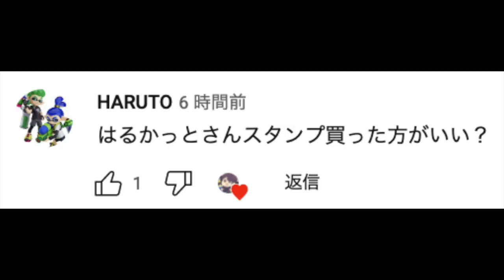【アニポケ考察】ロイのホゲータが最終進化する根拠が衝撃的だった！！！！【ポケモンSV】【リコ】【サトシ】【pokemon】【anipoke】【ポケットモンスタースカーレットバイオレット】【はるかっと】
・使ってるマイク
・ディスプレイモニター
・インターフェース
・ロジクール Webカメラ

∇歌ってみた∇
第３弾

∇関連動画∇
【神回】他では見れない！ポケモンの人気女性キャラがいろんな衣装を着た姿が衝撃的だった！！！！【ファンアート】【ポケモンSV】【アニポケ考察】【ポケットモンスタースカーレットバイオレット】【はるかっと】

【徹底考察】発表は８月◯日！DLCの配信日がもうすぐ判明する件が衝撃的だった！！！！【ポケモンSV】【アニポケ考察】【ゼロの秘宝】【ポケットモンスタースカーレットバイオレット】【はるかっと】

【神回】セレナとサトシの10年後…！？アニポケ風のファンアートが衝撃的だった！！！！【ポケモンSV】【リコ/ロイ】【アニポケ考察】【ポケットモンスタースカーレットバイオレット】【はるかっと】